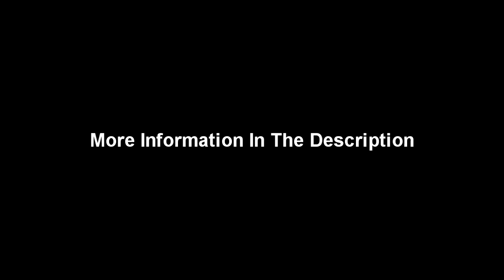Descendents - Silly Girl - Drumless Track